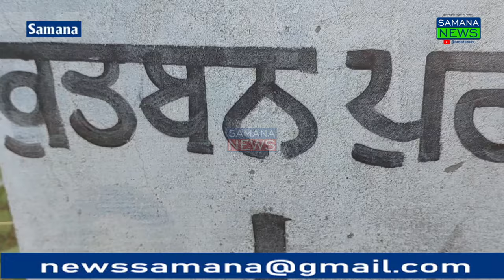राईस मिल में चली गोली, बोरी चोरी करने आये चोर गोली लगने से हुआ जख्मी, कुछ दिनों में 350बोरी हुई चोरी